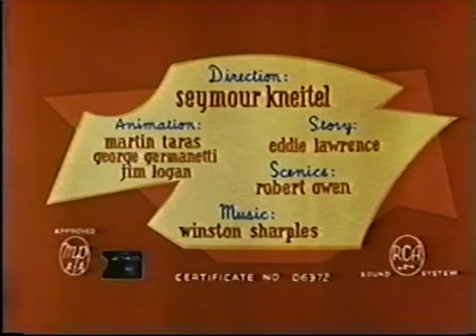Without Time Or Reason